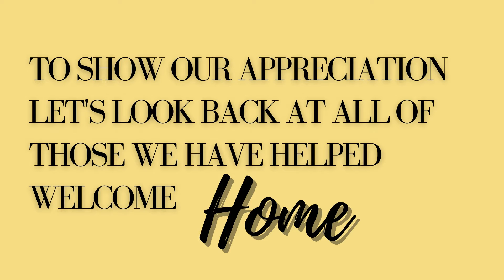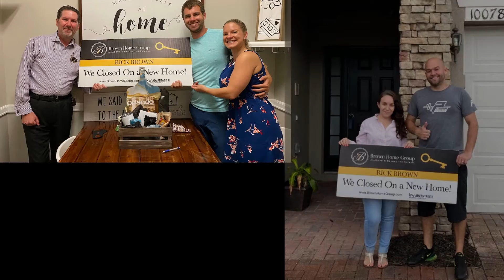2020 Client Closings!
We made it folks! Happy New Year from the Brown Home Group @KWII. Let's all say goodbye to a humbling year of COVID and welcome 2021 with a hopeful heart. May this year bring new happiness, new goals, new achievements, and a lot of new inspirations on your life. Wishing you a year fully loaded with happiness. Wishing every day of the new year to be filled with success, happiness, and prosperity for you. ... Here's wishing you all the joy of the season. Have a Happy New Year!! THANK YOU TO OUR CLIENTS!